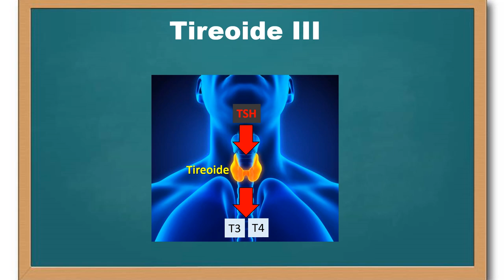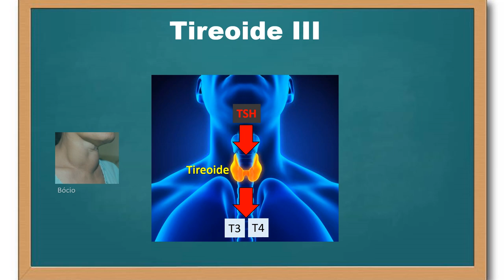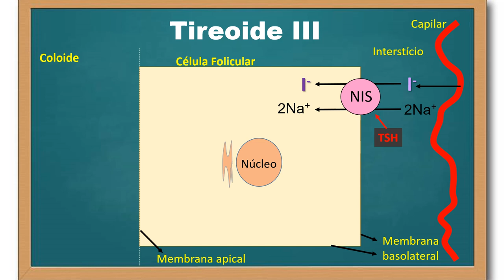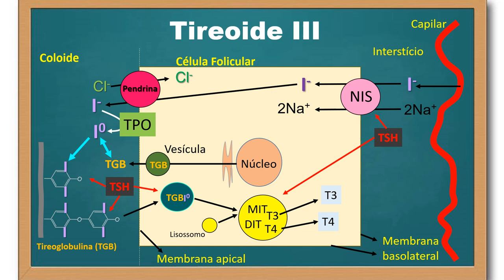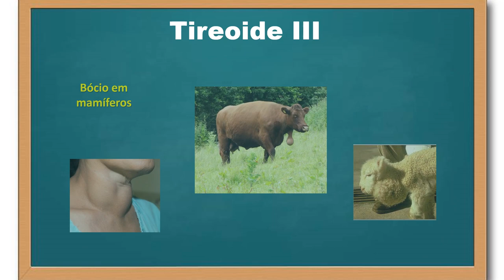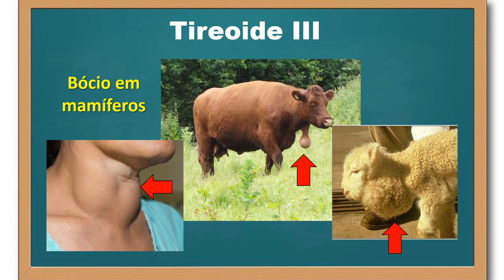Tireoide - parte 3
Neste vídeo descrevo o papel modulador do TSH, o Hormônio Estimulador da Tireoide (ou Tireotrofina), nos processos de síntese e secreção dos hormônios tireoidianos: o T3 ou triiodotironina e o T4 ou tiroxina. Além disso, explico também o fato de efeitos prolongados do TSH (ou moléculas que o mimetizam - Imunoglobulina Estimuladora da Tireoide) levarem a aumento global da glândula tireoide por hiperplasia e hipertrofia das células foliculares, algo chamado genericamente de bócio. O bócio é uma condição que pode ocorrer tanto no advento do hipotireoidismo, como do hipertireoidismo.